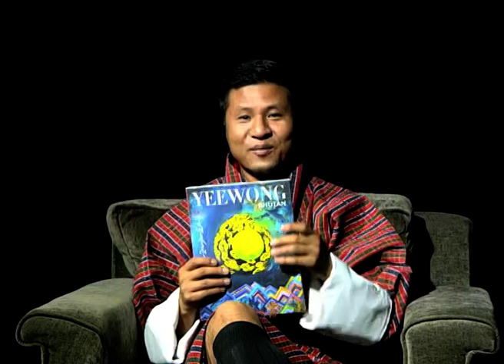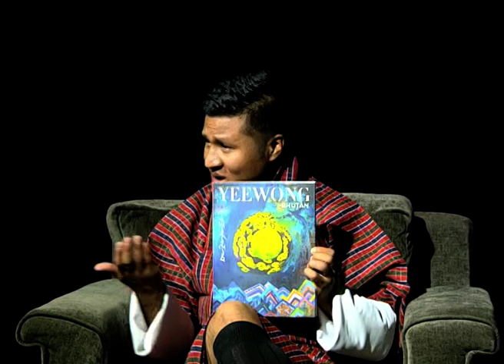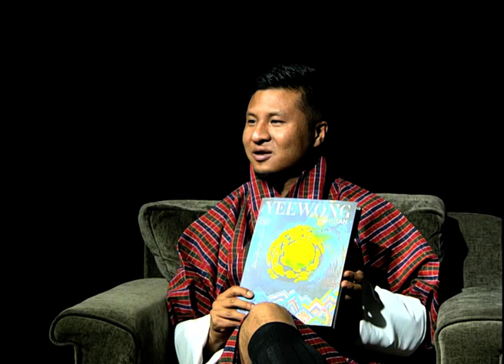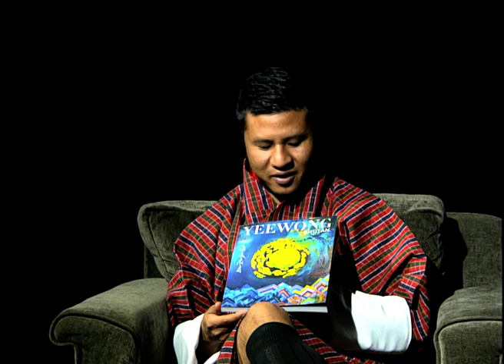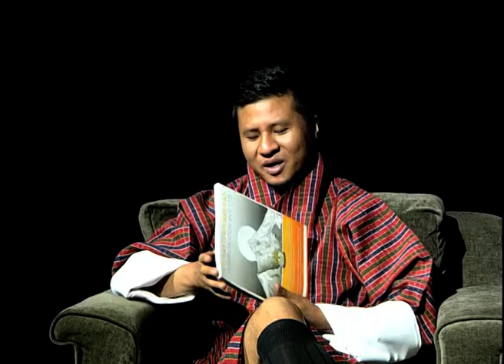Talking Cinema with Sangye Choiphel: Featuring Pem C of YeeGetaway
Pema Choden Tenzin founder of Yeewong magazine and creator of online video content know as  Yeegetaway talks about the transition to creative travel video content production and how the experience has changed how she appreciates traveling around Bhutan with all its wonders. Filled with unique untold stories, portrayed through an aesthetic perspective with vivid visual and textual imagery reflective of her inner most thoughts capable of transforming our interest as Bhutanese to go explore our own Country.